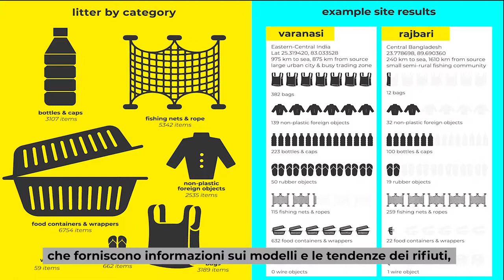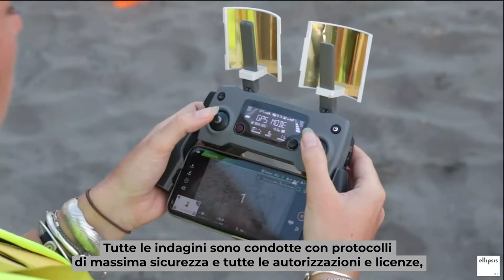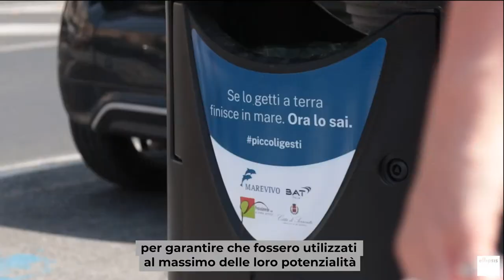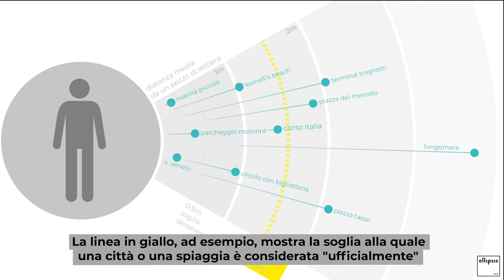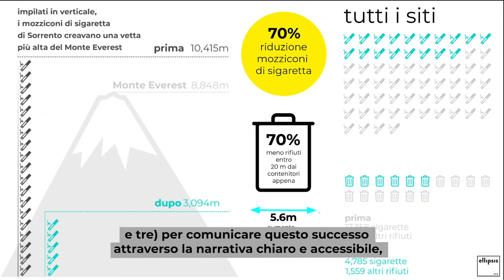Come abbiamo più che dimezzato l'inquinamento da mozziconi di sigaretta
Ellie Mackay spiega quali azioni e tecnologie sono state utilizzate per la nostra campagna piccoligesti, contro l'abbandono di mozziconi di sigaretta nell'ambiente, durante la sua prima tappa pilota a Sorrento.
Per maggiori informazioni: marevivo.it/attivita/inquinamento/piccoli-gesti-grandi-crimini/

Ellie Mackay explains what actions and technologies were used for our "small gestures, big crimes" campaign, against the abandonment of cigarette butts in the environment, during her first pilot stage in Sorrento.